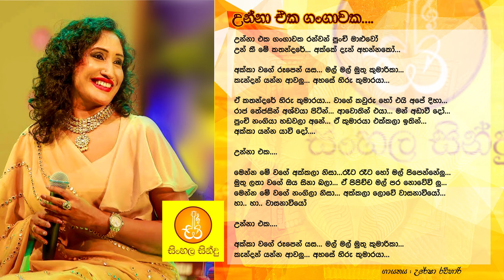Unna Eka Gangawaka - Uresha Ravihari (උන්නා එක ගංගාවක - උරේෂා රවිහාරි)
Song - Unna Eka Gangawaka
Artist - Uresha Ravihari